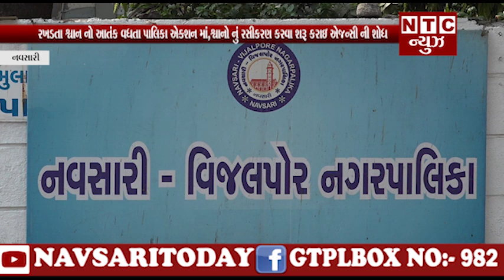રખડતા શ્વાન નો આતંક વધતા પાલિકા એક્શન માં,શ્વાનો નું રસીકરણ કરવા શરૂ કરાઇ એજન્સી ની શોધ